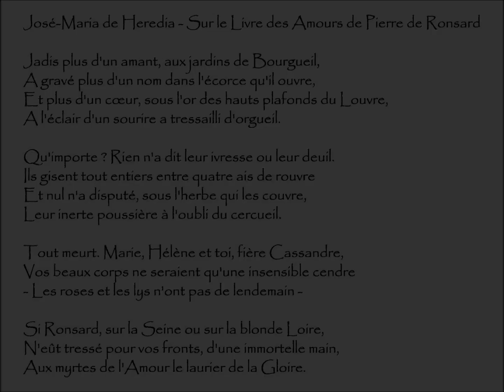Heredia (José-Maria de) : SUR LE LIVRE DES AMOURS DE PIERRE DE RONSARD - Jadis plus d'un amant, ...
Sur le livre des amours de Pierre de Ronsard | Poème écrit par José-Maria de Heredia (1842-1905)
Extrait du recueil Les Trophées